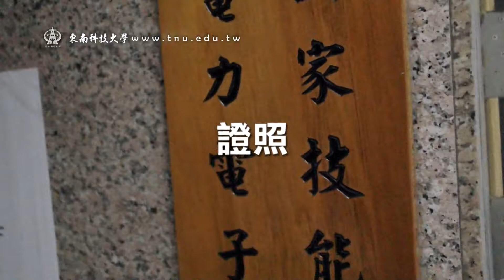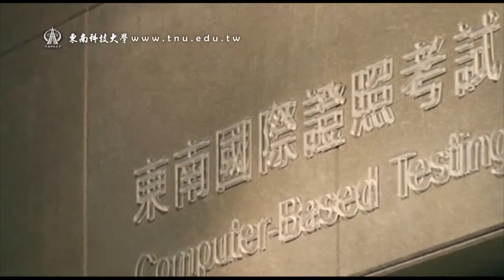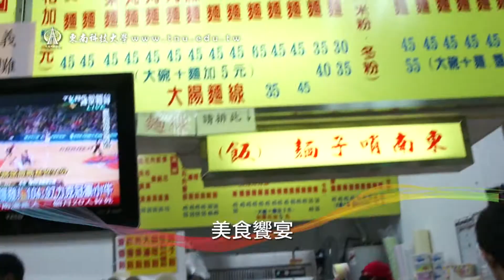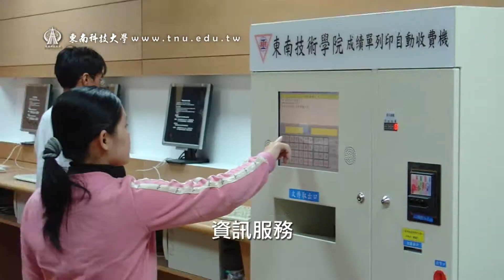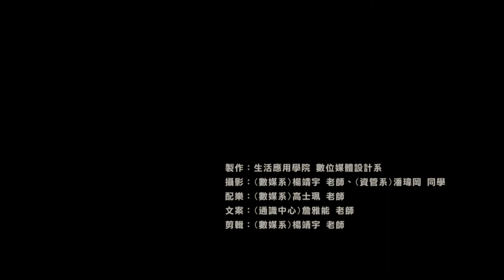東南科技大學 簡介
東南科大為台北一所兼具都會便捷與市郊清新的多元化學府，具有悠久的校史及傑出的校友群，四大學院18個專業科系，歡迎您加入東南科大。